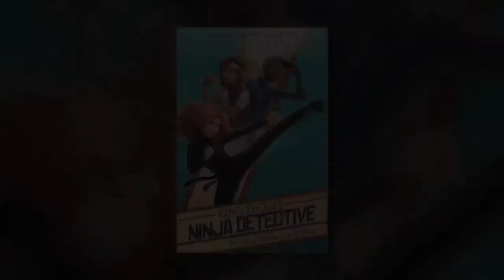Octavia Spencer Talks Ninja Detectives!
Learn more about Case of the Time-Capsule Bandit Studio 4 interview with Octavia Spencer interview about her book, Randi Rhodes, Ninja Detectives: The Case of the Time-Capsule Bandit.